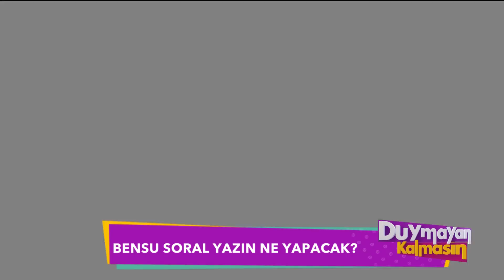Duymayan Kalmasın - Bensu Soral'ın Olay Kıyafeti